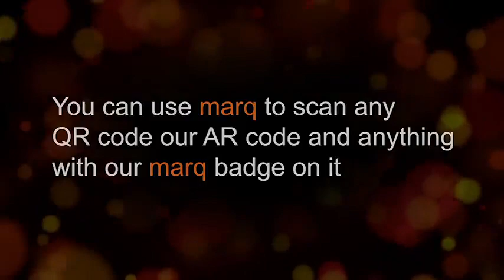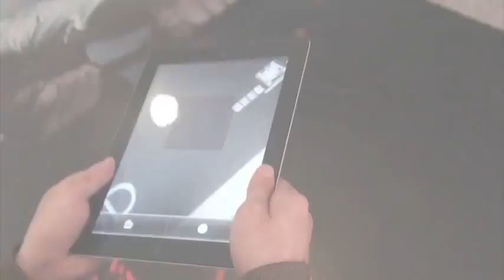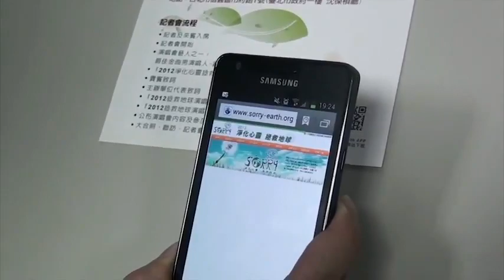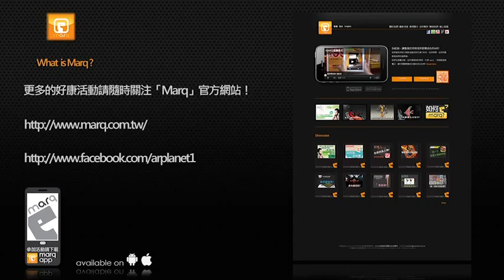marq，抬起頭●讓整個視界都變成你的APP!｜宇萌數位科技 arplanet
若您對互動應用案例有興趣，歡迎洽宇萌數位科技(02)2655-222­­5­或service@arplanet.­­­com.tw

ARPlanet™ Company is engaging in the total solution with interactive technology、digital contents and marketing integrations. The company develops the global newest interactive platform and marketing application using augmented reality technology (AR). With AR, users can dynamically play with 3D contents through a webcam in real-time via networking. Using Augmented Reality technology, ARPlanet already create two successful platforms- Book school and 3D magic Card and enter into education and social market.
ARPlanet company is one of the leading companies which develop the newest marketing event with interactive body-sense augmented reality(AR) technology. The customers of ARPlanet include well-known brands such as Oglivy、Taishin bank、LG、JP morgan、motorola、Asus、Nissan、Davidoff etc.

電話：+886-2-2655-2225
地址：台北市南港區三重路19之11號E棟3樓